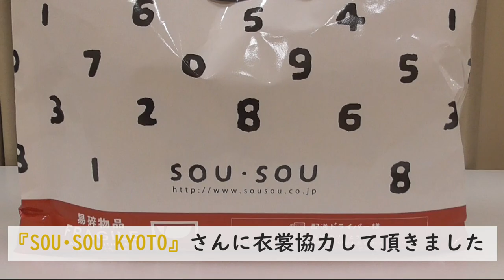UKG（太秦看板ガール） 衣裳協力SOU・SOU」東映京都俳優部サイドメニューvol.14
東映俳優養成所では、俳優だけでなくアイドルユニットを誕生させるプロジェクトを推進しています。
アイドルユニットの一員として舞台に立つ者、アイドルユニットをプロデュース、演出、ＰＲするスタッフとして参加する者、それぞれの立場でプロジェクトに参加します。
楽曲提供・ﾃﾞｨﾚｸｼｮﾝ　原田博行
振り付け・ダンス指導　江夏ルミ
歌唱指導　高相千尋
企画協力　円城新子（union.a)
衣装提供　SOU・SOU
（後援　京都産業大学木原ゼミ）